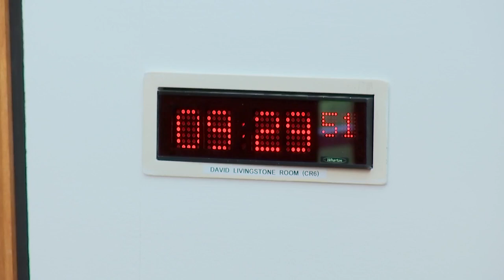Local Government, Housing and Planning Committee - 20 June 2023